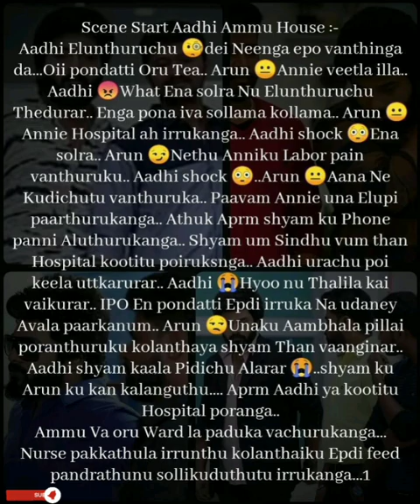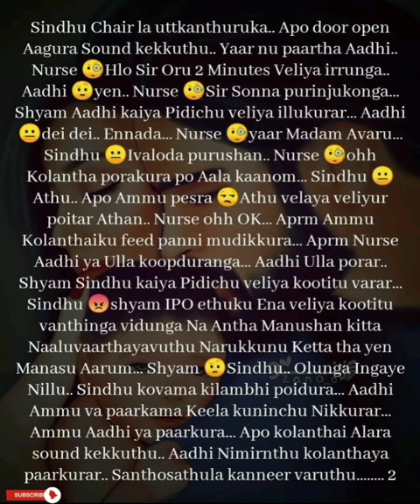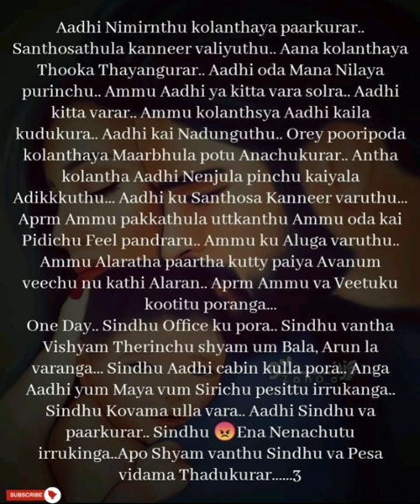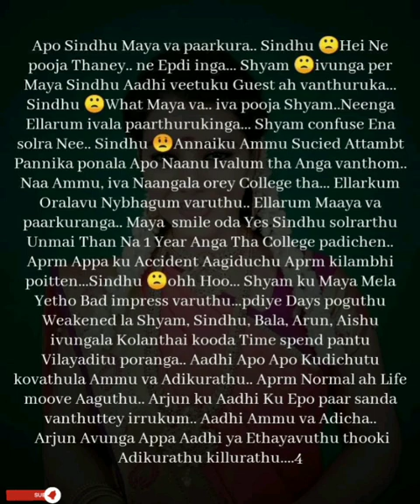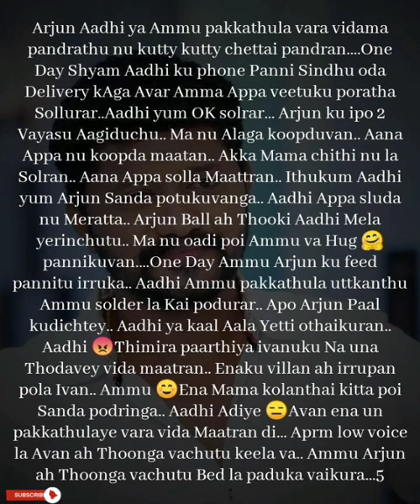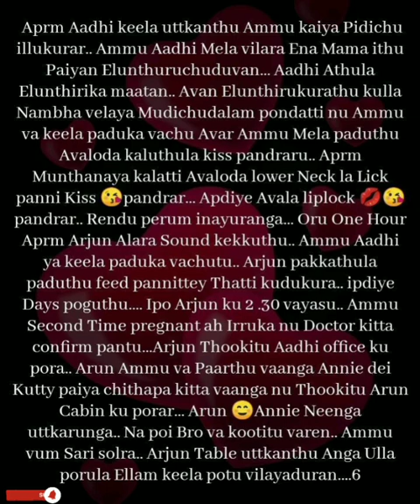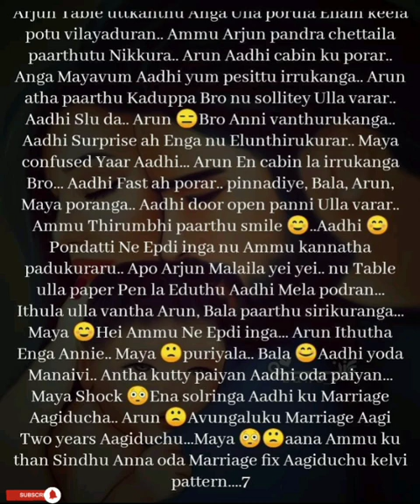En Kadhal Devathai || Episode 61 Part 1 || AP Tale Time || Shades of AP Kadhal